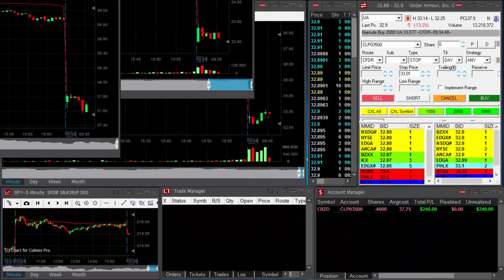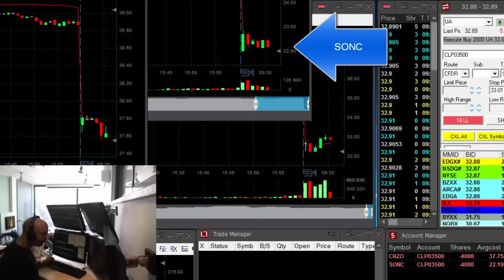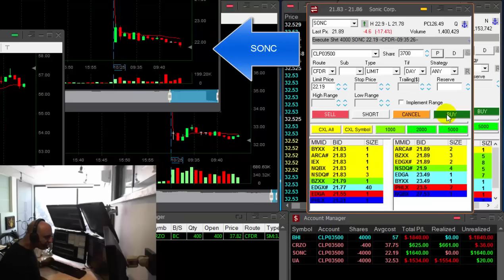Day Trading - losing $4,300 - Meir Barak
Live Day Trading Stocks - Losing money is a part of trading. Watch how I lost $4,300 in just 20 minutes.
Meir Barak day trading live on October 25th. 2016.